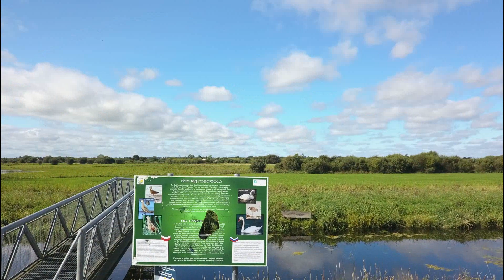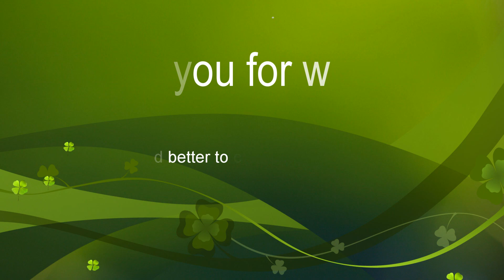Athlone and River Shannon